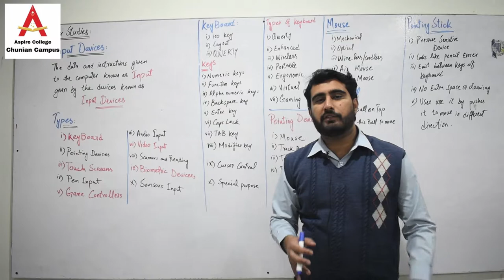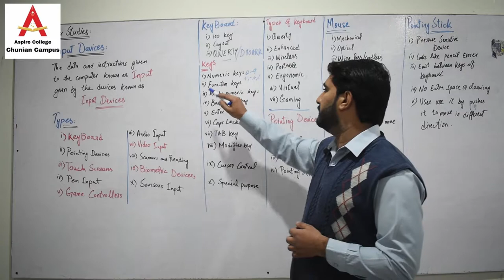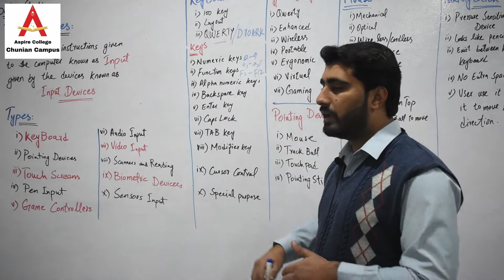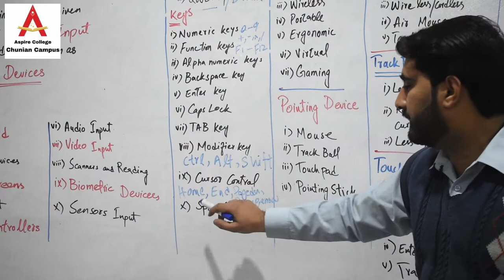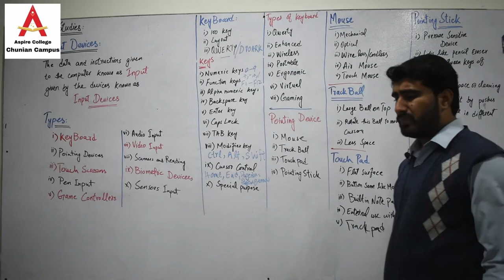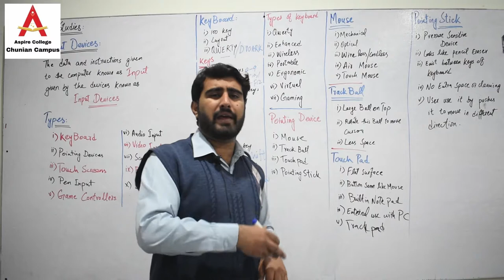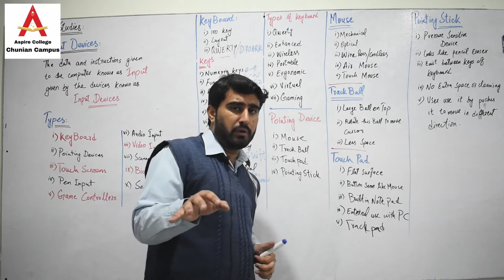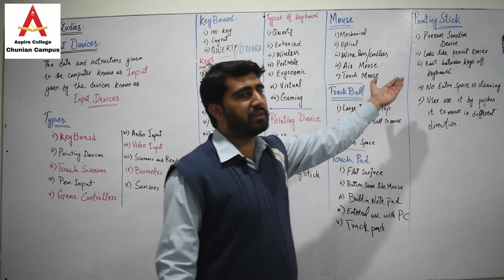Computer Studies | Input Devices | Lec.5 | ADP Science | Prof. Paras Hussain Sb.